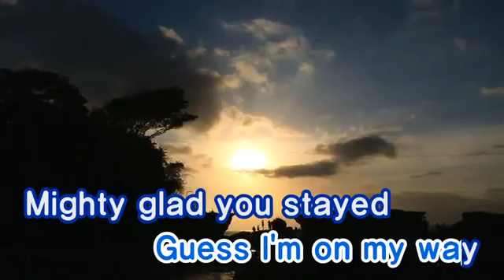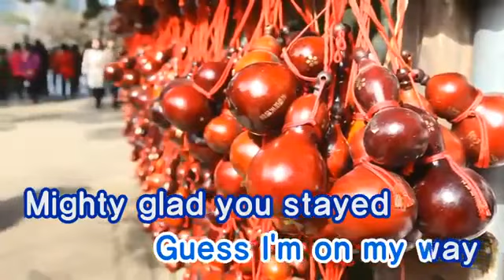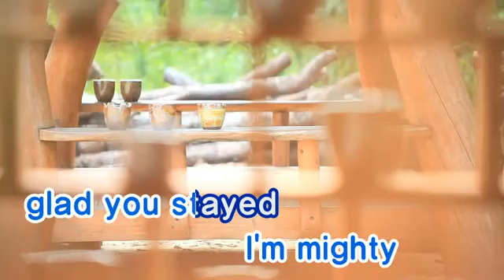Lionel Richie - Stuck on you (Karaoke TJ Media)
Stuck on you by Lionel Richie
TJ Media HQ AUDIO